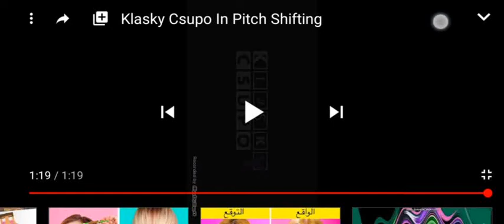Klasky csupo pitch shifting reversed pack fast motion pack to slow motion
مرحبًا! لقد صنعت هذا الفيلم باستخدام Reverse Movie FX. جرّبه